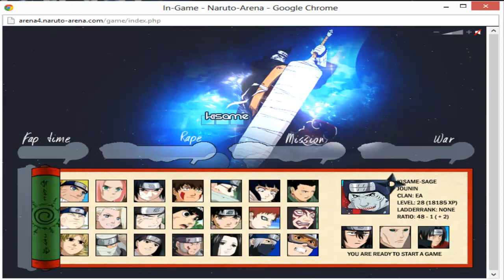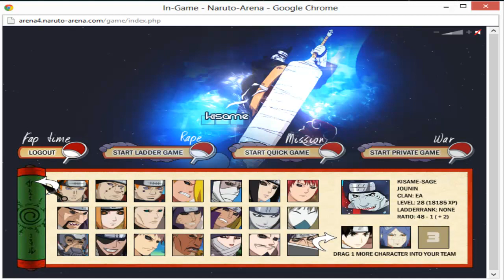Some other pbs